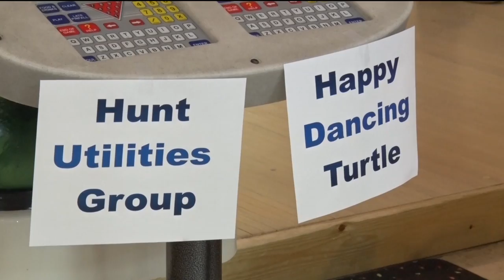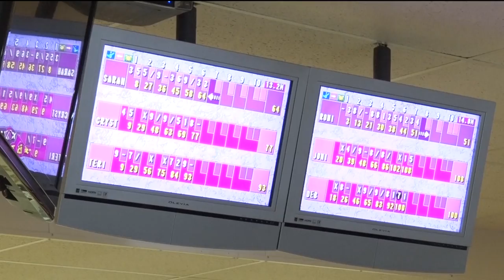Community Spotlight: Good Samaritan Society Annual Bowling Fundraiser